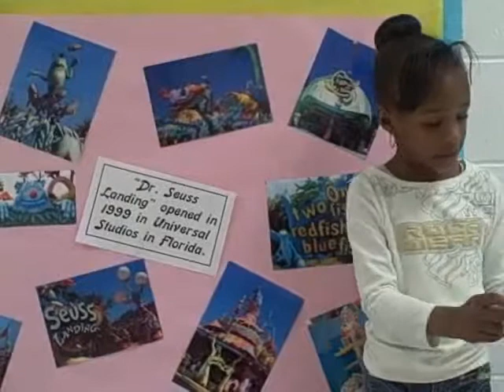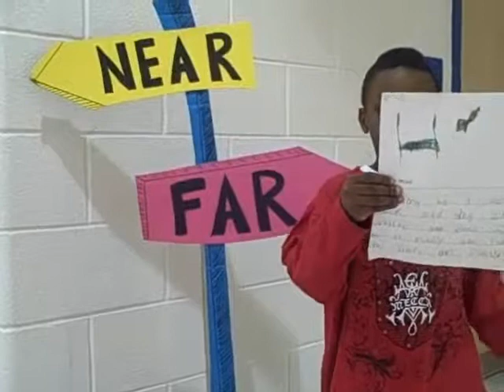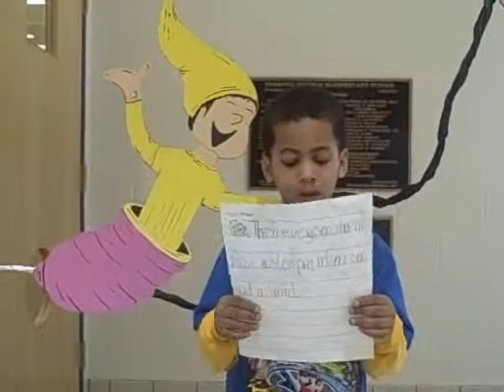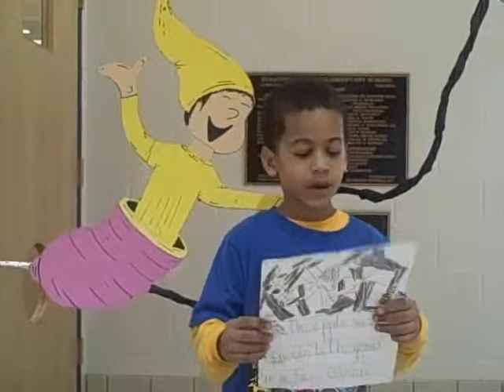Dr Seuss Movie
Dr. Seuss and Friends